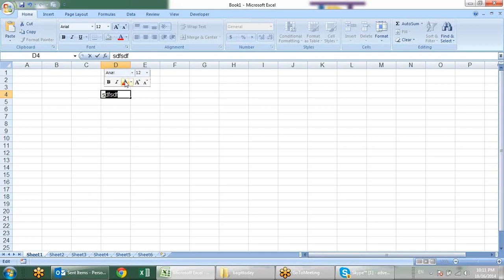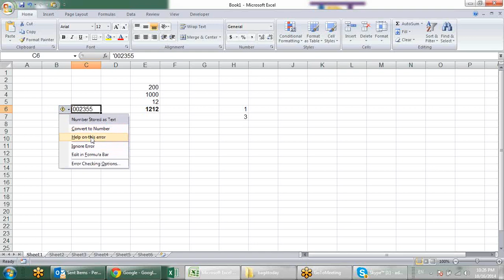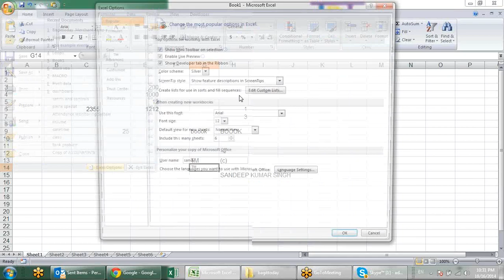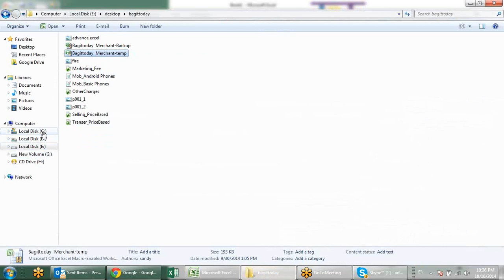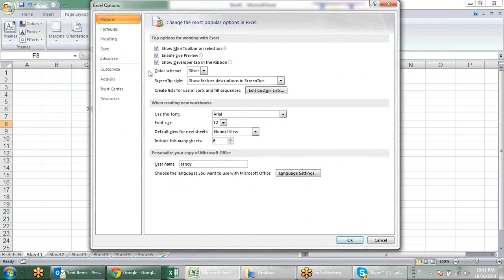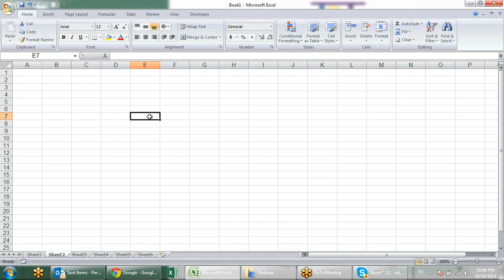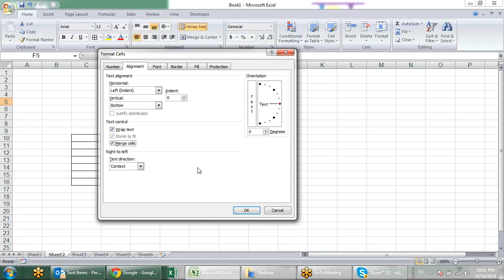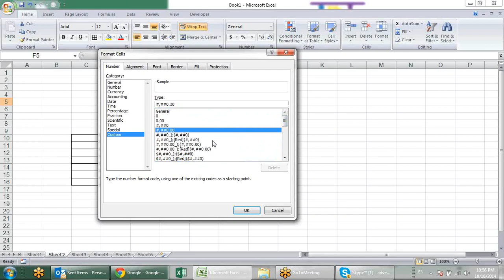Customization and Shortcuts Training